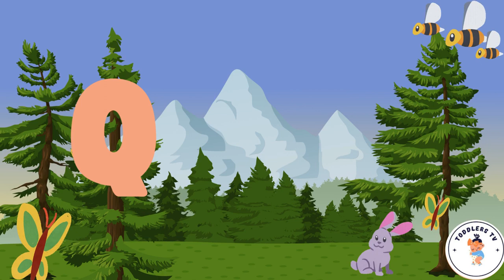Amazing ABC song . let's learn abcd together phonics song for toddlers